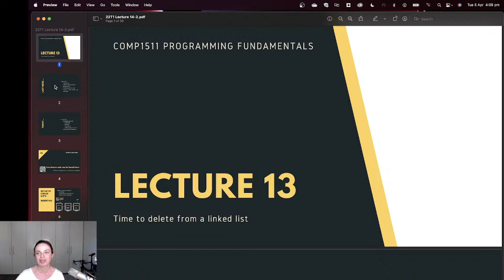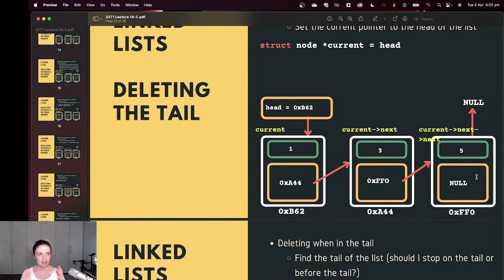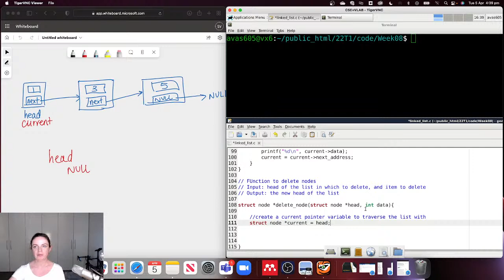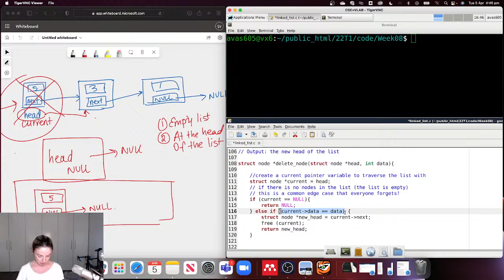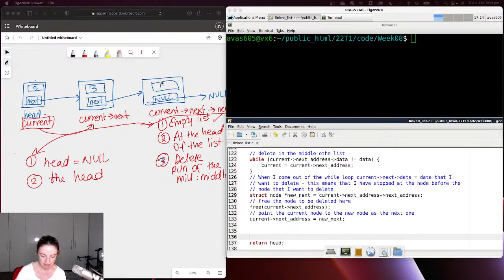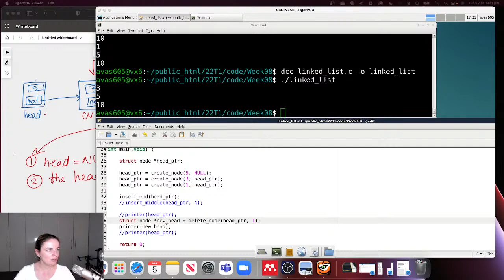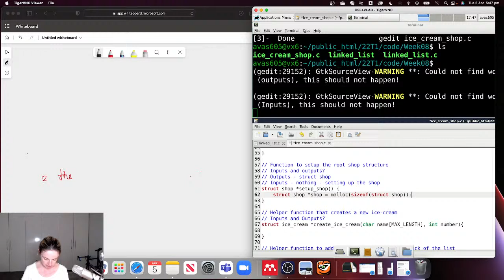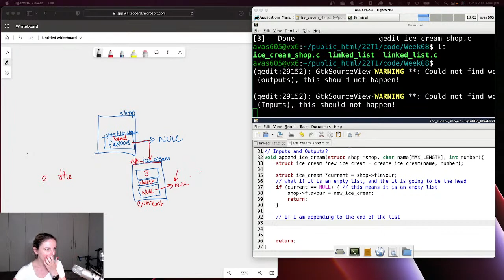Lecture 13, COMP1511 - Programming Fundamentals 22 Term 1